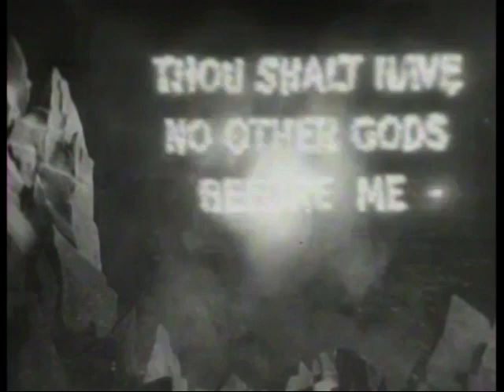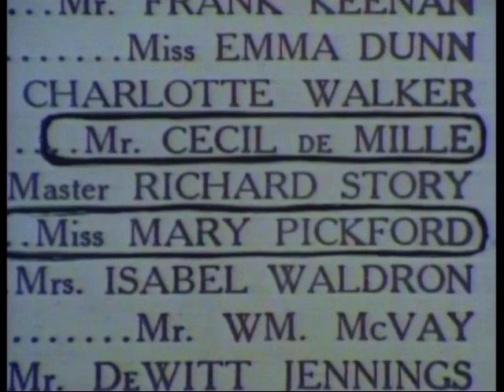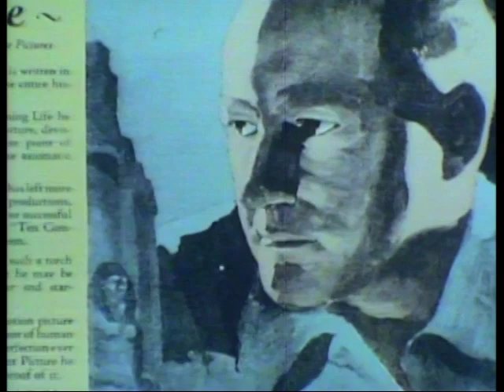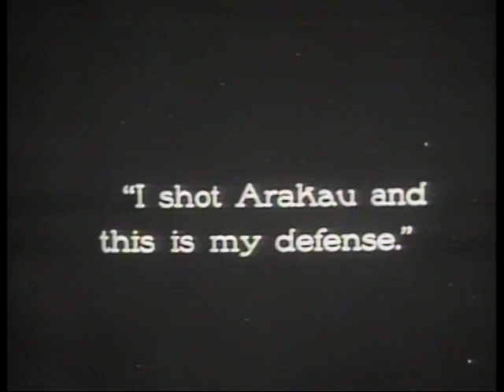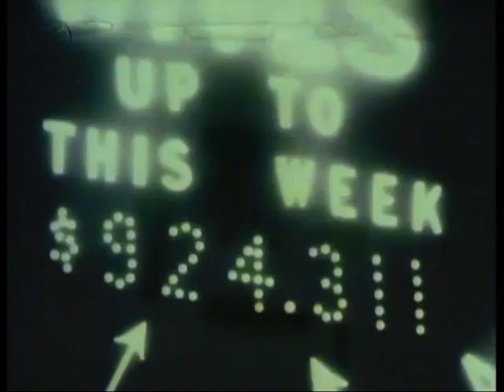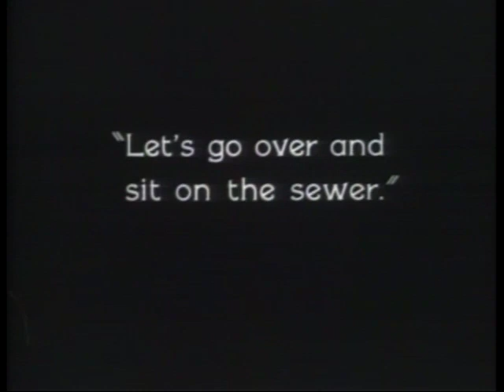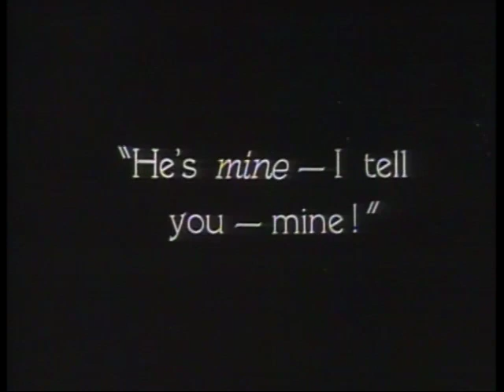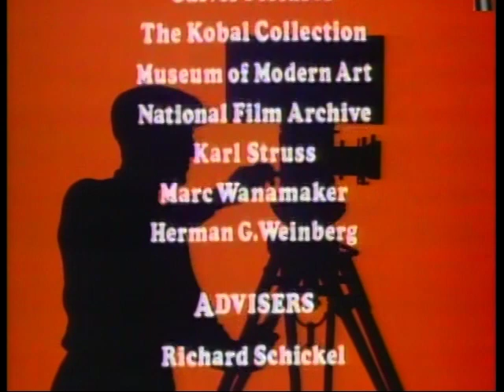Hollywood (1980) Episode 7 “The Autocrats” [A Celebration of the American Silent Film] [LaserDisc]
This has been mastered directly from the 1990 LaserDisc release, not from VHS like most of the other copies floating around the internet. I authored the 13-part series onto 4 dual-layer DVDs and one dual-layer Blu-ray (all 11 hours and 20 minutes encoded as standard definition but in the H.264 codec with a max bit rate of 12mbps, higher than possible on DVD).